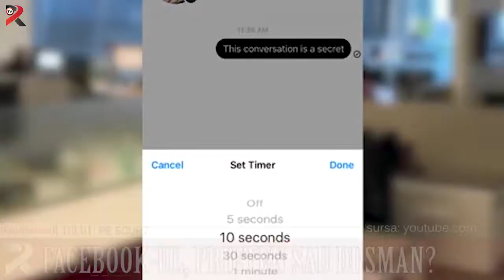Realitatea pe scurt 06 10 2016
Umorul blochează străzile
Ajutoare alimentare pe liste suplimentare
Șase ore de jar
Facebook-ul, prieten sau duşman?
Mamă și copil, accidentați lângă Poliție